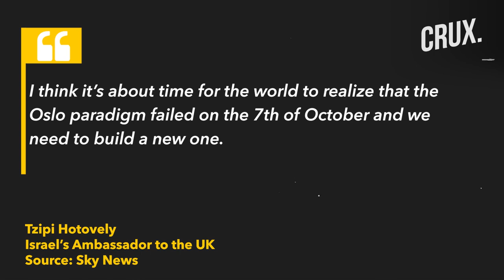Netanyahu Vows War Despite Pain And International pressure , Israeli Envoy Gazans Need Reeducation